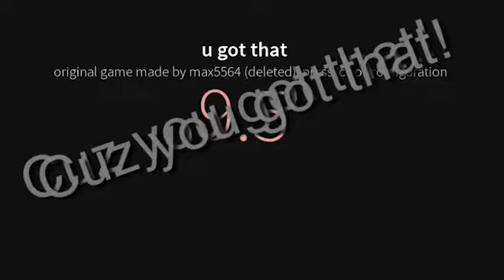U Got That animation meme (Roblox/animation)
I’m still working on other animations! I promise! I’m just taking so long, I’m sorry QwQ but they are going to come at some point

Bye 👋